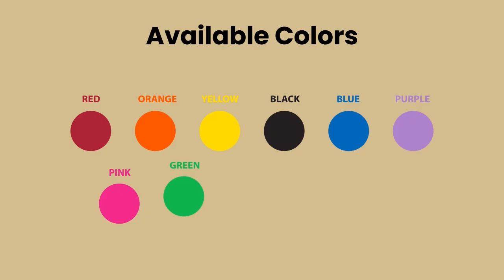Unbreakable and Hygienic: Seamless Hand Scoop for Safe Food Handling!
Introducing the 35oz. Seamless Hand Scoop—a robust and hygienic tool designed for safe and efficient food handling. Crafted from a single piece of durable, food-grade material, this color-coded rectangular scoop is built to withstand the rigors of daily use without splintering or shattering, even on the leading edge. Versatile Use: Perfect for scooping large quantities of food or ingredients, this scoop is ideal for kitchens, food production, and more. HACCP Support: Available in multiple colors to fit your HACCP Plan and Color Code, minimizing cross-contamination risks in your facility.

0:00 K15107 Hand Scoop
0:13 Features and benefits
0:20 Available colors